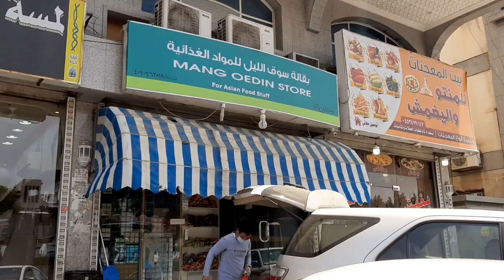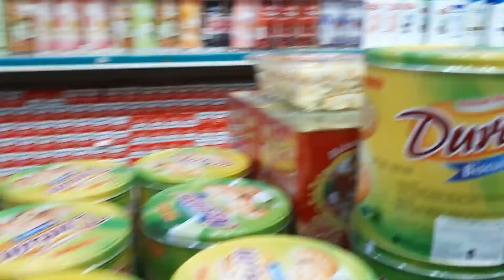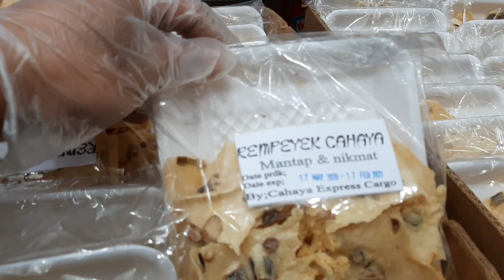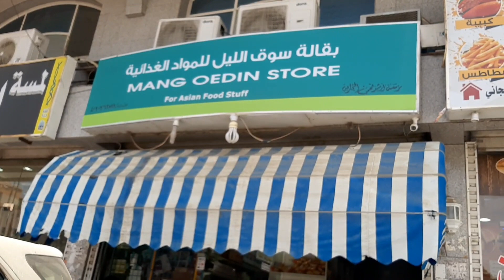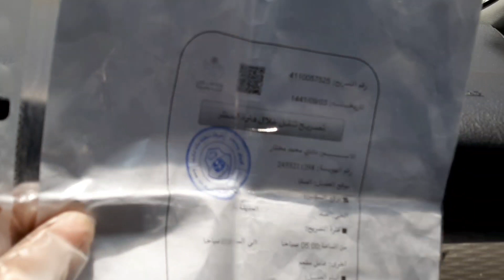Toko Indonesia Di Jeddah Saudi Arabia || Makanan khas Indonesia